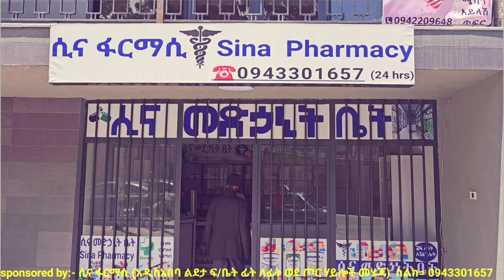ገዳዩ በሽታ❗️ ስለ ደም ግፊት/ደም ብዛት የተሳሳቱ አመለካከቶች 🛑ጥንቃቄ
ዝምተኛው ገዳይ በሽታ የሚባለው ደም ግፊት ምንነቱ ና የተሳሳቱ አመለካከቶች
👉ምክንያቶች
👉ምልክቶች
👉መከላከያ መንገዶች